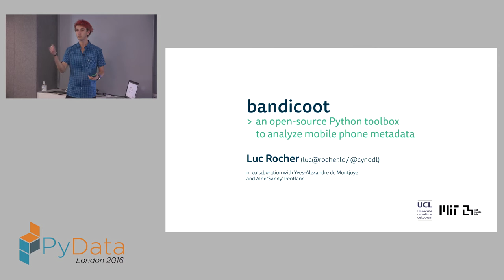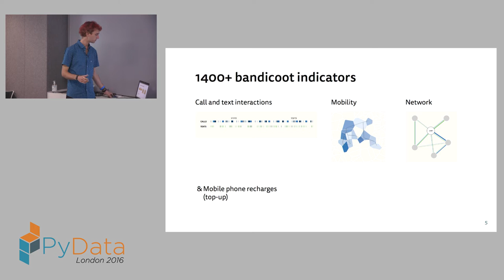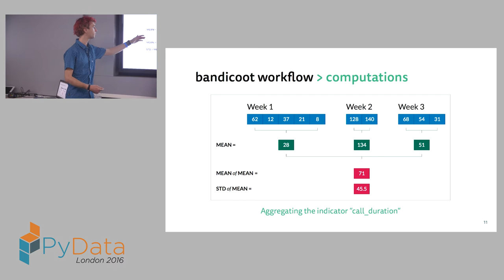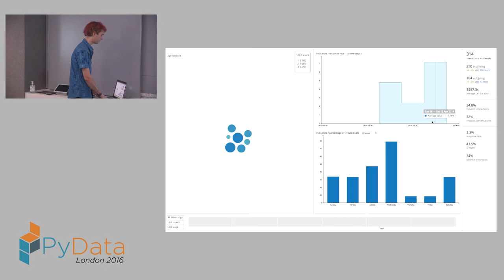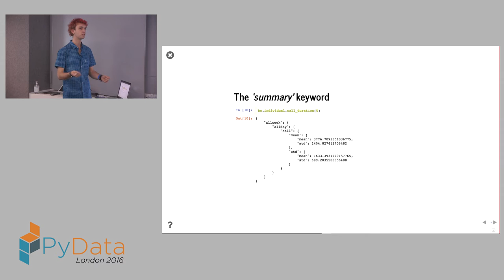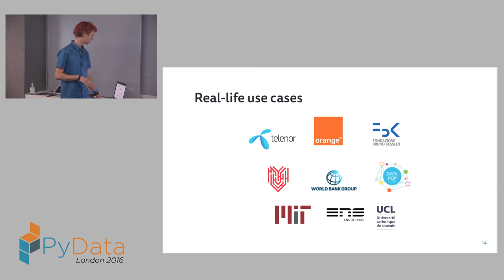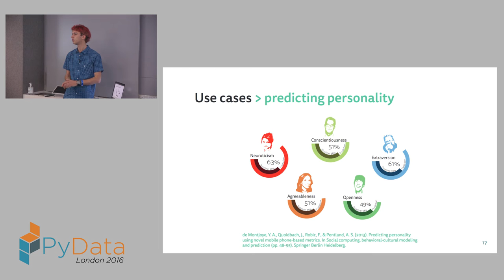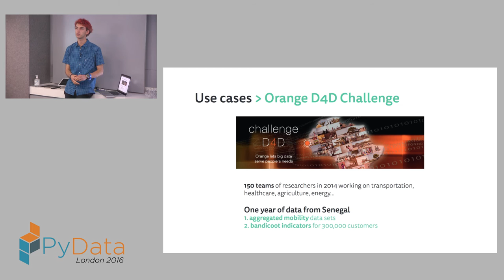Luc Rocher - bandicoot: a toolbox to analyze mobile phone metadata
Bandicoot is a free and open-source toolbox to process mobile phone metadata. It provides standardized and privacy-preserving methods to analyze such datasets, returning more than 160 behavioral indicators. Bandicoot is a complete easy-to-use environment for researchers and developers, allowing them to load their data, perform analysis, and export their results with a few lines of code.

The metadata generated at large scale by cellphones and collected by literally every carrier around the world have the potential to fundamentally transform the way we fight diseases, design transportation systems, and do research. Scientists have compared the recent availability of these large-scale behavioral data sets to the invention of the microscope and new fields such as Computational Social Science have recently emerged. Mobile phone metadata have, for example, already been used to study human mobility and behavior in cities, understand the propagation of viruses such as malaria and dengue fever. They have been combined with machine learning algorithms to predict people's age, gender, personality, loan repayments, and crime.

Bandicoot is a free and open-source Python toolbox to extract more than 160 features from standard mobile phone metadata. bandicoot focuses on making it easy for researchers and practitioners to load mobile phone data, analyze them, as well as compute and extract robust features from them. Emphasis is put on ease of use, consistency, and documentation. bandicoot has no dependencies and is distributed under the MIT license.

bandicoot indicators: individual, spatial, and network features

In this talk, we provide an introduction to bandicoot via real life case studies, showing you how to visualise and analyze large scale data sets, or directly metadata from your own phone.

00:00 Welcome!
00:10 Help us add time stamps or captions to this video! See the description for details.